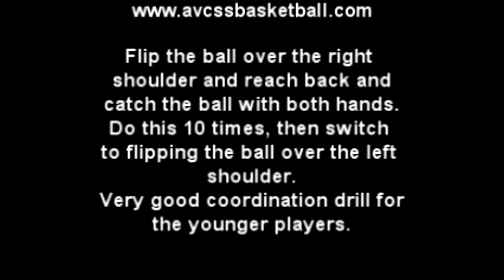Up and Over the Shoulder Drill for Youth Basketball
This is a very good youth basketball ball handling / dribbling drill that can be used during practices to help develop the younger players ball handling skills.  Ball handling should be taught to every player whether they are a guard, a forward, or center -- all players need to have great ball handling skills to succeed in the game of basketball. and check out our database of over 500 video clips, and over 200 handouts for Youth Basketball Coaches, Players, and Parents!